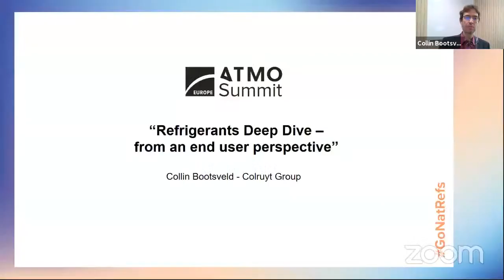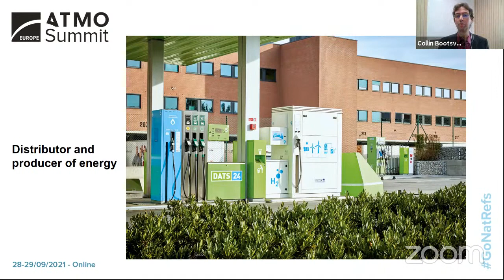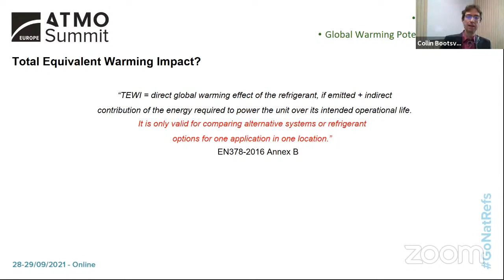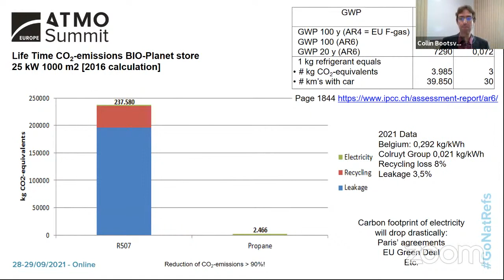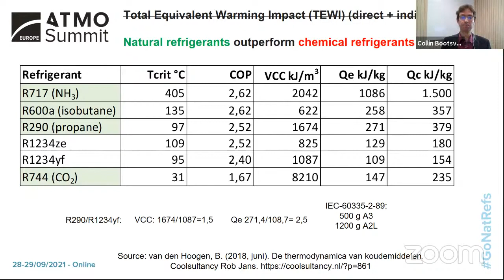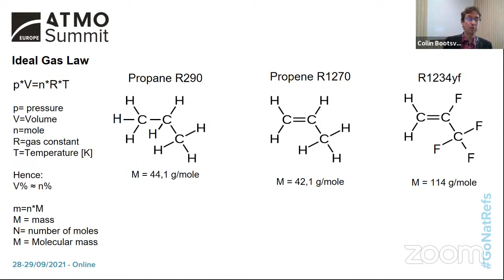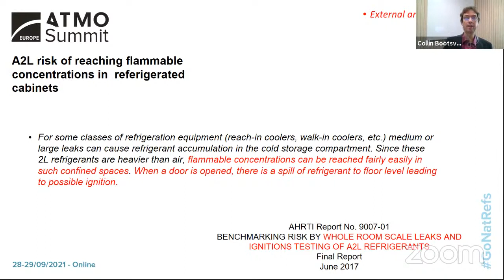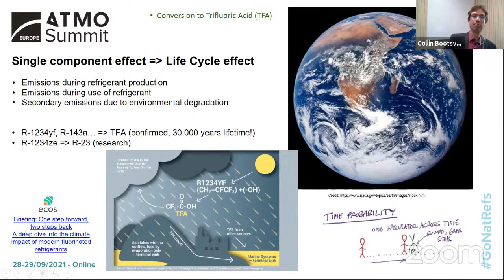KEYNOTE “END USER DEEP DIVE ON REFRIGERANTS” | ATMO Europe 2021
In this session, our keynote gives an exclusive in-depth look, from an end user perspective, on the research he carried out on the impact of refrigerants. He talks us through the importance of looking at the impact of refrigerants, going beyond the 100 Year GWP metric.

Moderator: Marc Chasserot, Founder, ATMOsphere

Collin Bootsveld, Project Engineer, Colruyt Group | Refrigerants deep dive – from an end user perspective